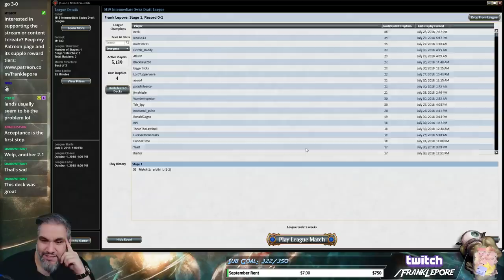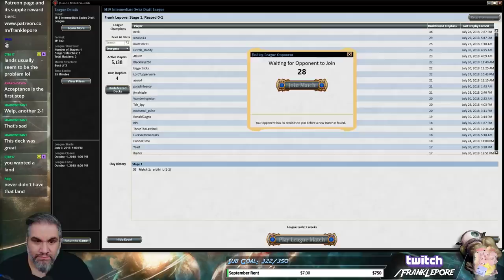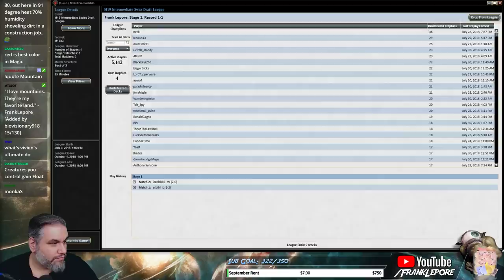(Magic Online) Core Set 2019 Draft #24 - 7/31/18